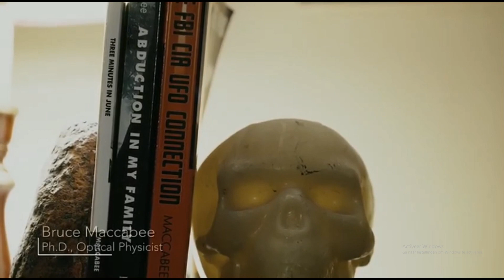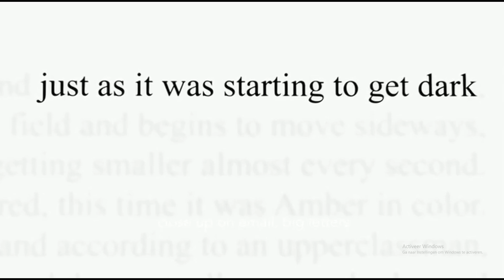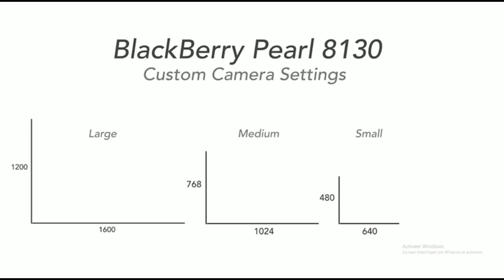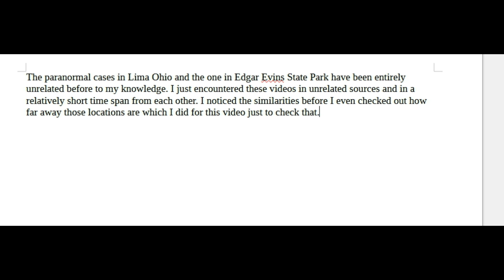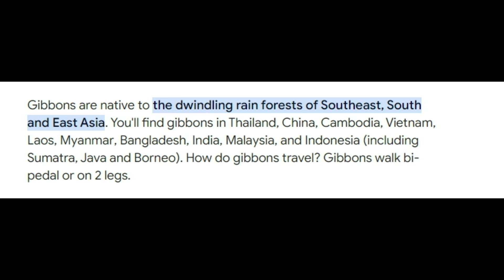A REAL CRYPTID FOUND!? "The Predator Case" Missing 411 The Hunted. Is this what she saw? 2 cases.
Hope you enjoy the plots.

- The First video is taken in Tennessee close to Edgar state park.
It depicts a shadow long armed creature.

- The Predator case as mentioned in the Missing 411 The Hunted documentary, happened in Lima Ohio. The huntress describes her experience with a long armed creature.

So the cryptid in both cases share commonality and not only that, they happened in neighbouring states!

According to other intel i uncovered.
It is highly possible that all of these have been set up by a single source/ factor.